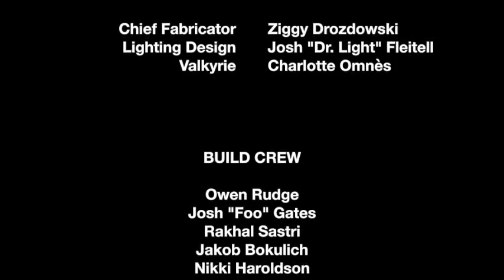Disc Go Sphere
The DISC-GO-SPHERE, created by artist and engineer Matthew Davis from Articulated Artworks in New York, was unveiled at the 2016 Burning Man festival. This extraordinary sculpture brings Da Vinci's iconic "Vitruvian Man" to life by converting the two-dimensional circular sketch into a captivating three-dimensional kinetic artwork. It offers an immersive experience where spectators can embody and connect with the figure, becoming an integral part of the artwork itself.